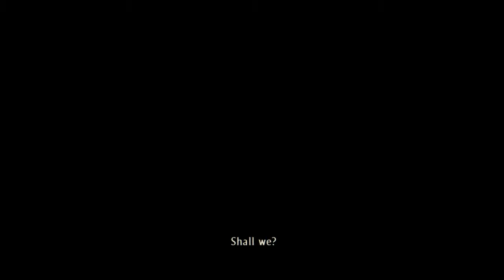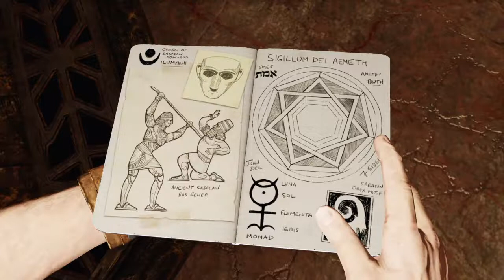Uncharted: Drake's Deception - Part 10 - A Better Half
She's back!

Uncharted: Drake's Fortune from Uncharted: The Nathan Drake Collection on PS4